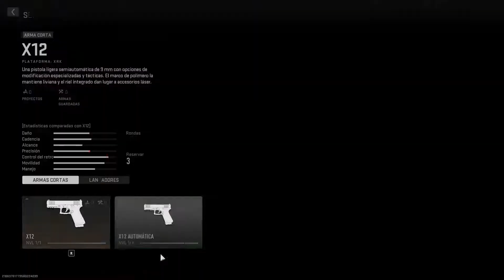BETA Modern Warfare 2 GamePlay de Locos 40 Kills Con La Mejor Arma la TACH 6 de Rifle de Asalto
Aquí una partida de locos 40 Kills en la Beta de Modern Warfare 2.